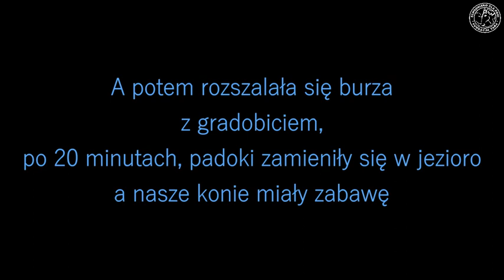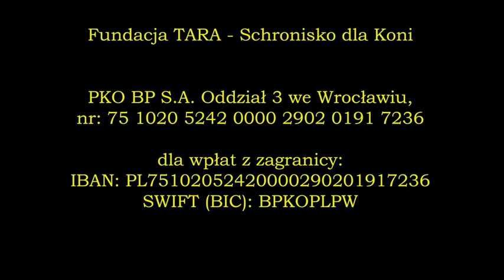Natura i konie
Wczoraj (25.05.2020) nad Tarą przechodziły burze jedna z nich, przyniosła gradobicie i bardzo ulewny deszcz...
I jak w słowach piosenki:
A po burzy spokój,
Nagle ptaki budzą mnie.
Tłukąc się do okien
A po nocy przychodzi dzień,
Tuż przed burzą nasze konie postanowiły przejść na drugi padok, na którym zieleni się malutka jeszcze trawa...
Niezwykle piękny film o naturze i koniach.